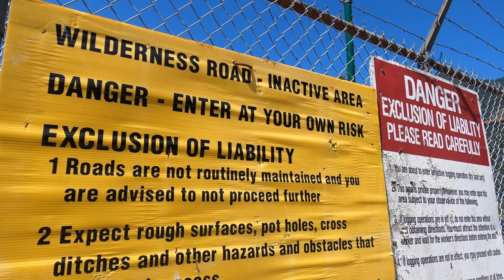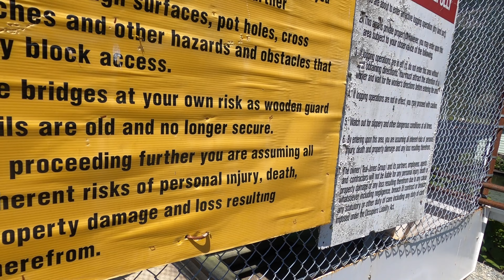Pitt River Hot Springs by Canoe + Bike (BC, Coastal Range)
Getting to the Pitt River Hot Springs by human power alone is a fantastic challenge and an unforgettable adventure.  There's nothing like soaking in the best hot springs I've ever experienced after canoeing across a lake for 25km and then biking another 23km.  Careful logistics are required to pull off the adventure and the weather can either make or brake the trip!